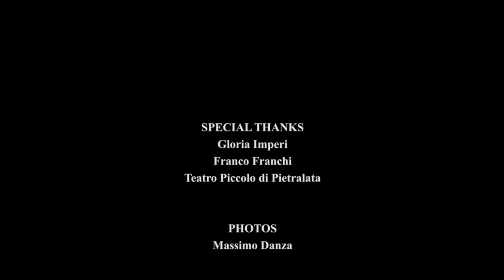Duo danza aerea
Duo danza aerea per eventi aziendali e feste